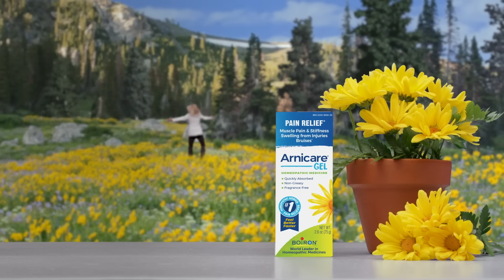Arnicare Gel for Pain Relief - Arnica vs Coffee Plant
Arnicare is made from fresh Arnica montana. Trust the plant that’s been used for over 200 years for pain relief.